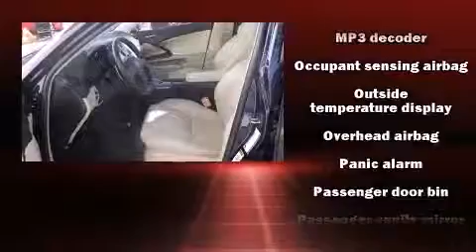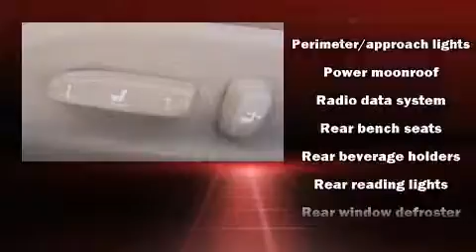2008 Lexus IS 250 AWD in Littleton, CO 80121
Stevinson Imports
5500 S Broadway
in Littleton, CO 80121

Sensibility and practicality define the 2008 Lexus IS 250. This 4 door, 5 passenger sedan still has fewer than 40,000 miles! Under the hood you'll find a 6 cylinder engine with more than 200 horsepower, providing a smooth and predictable driving experience. Lexus prioritized handling and performance with features such as: speed sensitive wipers, a built-in garage door transmitter, a power seat, an automatic dimming rear-view mirror, an outside temperature display, power moon roof, and leather upholstery. Lexus ensures the safety and security of its passengers with equipment such as: head curtain airbags, front SIDE impact airbags, traction control, brake assist, ignition disabling, and 4 wheel disc brakes with ABS. Sophisticated all wheel drive assures superb handling in any weather condition. It also arrives with a Carfax history report, providing you peace of mind with detailed information. Our sales reps are knowledgeable and professional. We'd be happy to answer any questions that you may have. We are here to help you.